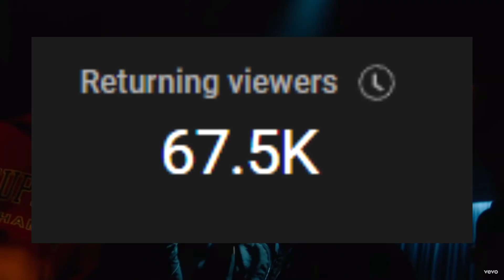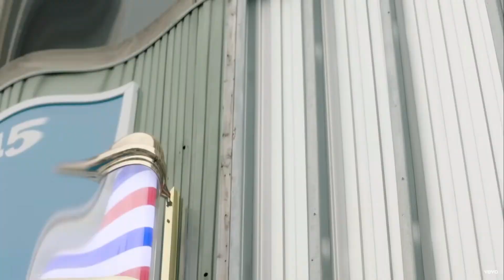Playboi Carti's New Music Just Dropped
Playboi Carti is finally dropping bits of solid information for his next album "Music". With Carti's next album on the way, I speak about possible singles for the new album, leaks, and other new songs that were recently previewed to us.

0:00 - Intro
0:10 - Playboi Carti New Album
4:00 - Playboi Carti Album Release Date
7:40 - Outro